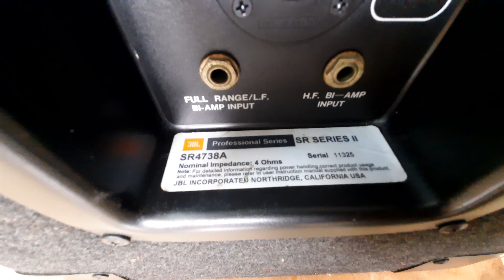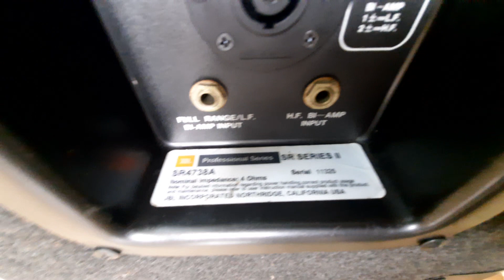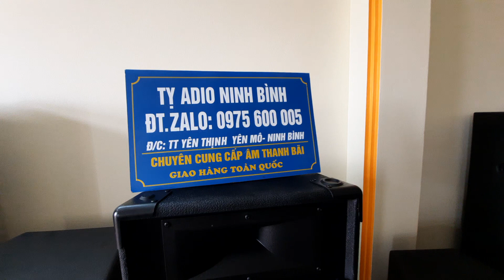sr 4738A đep không tỳ vét lh 0975600005